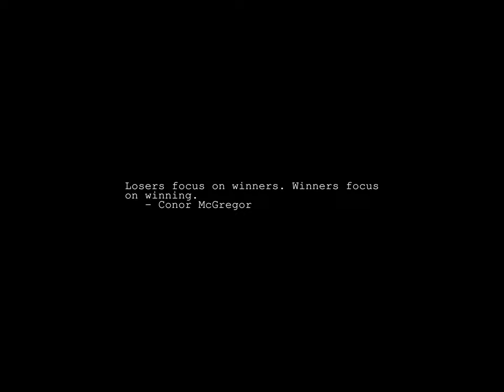Sunrise Time-lapse: Sunday, July 30, 2023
On this day:
   International Day of Friendship
   World Day against Trafficking in Persons
   Emily Bronte born, 1818
   Henry Ford born, 1863
   "In God We Trust" made US motto, 1956
   Elvis Presley performs for the first time in public, 1954

Today's random fortune, quote, or snark:
    Catching his children with their hands in the new, still wet, patio,
the father spanked them.  His wife asked, "Don't you love your children?"
"In the abstract, yes, but not in the concrete."